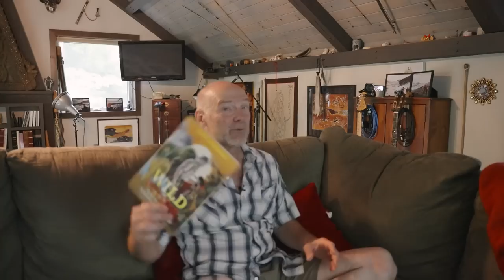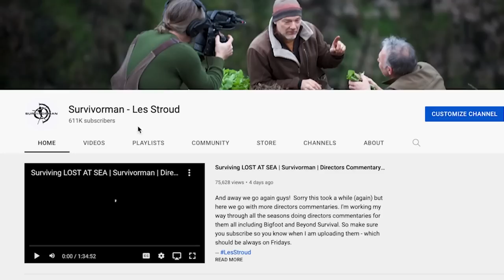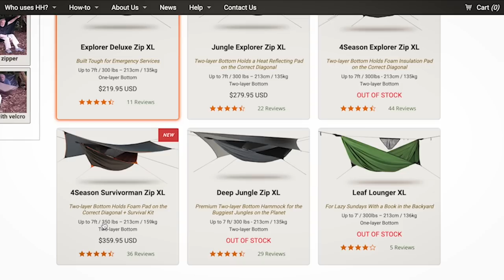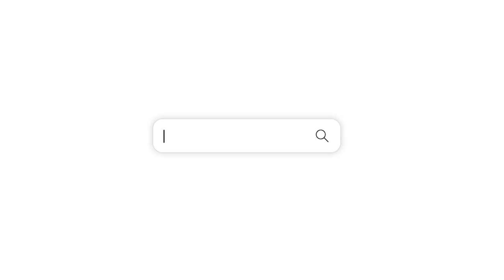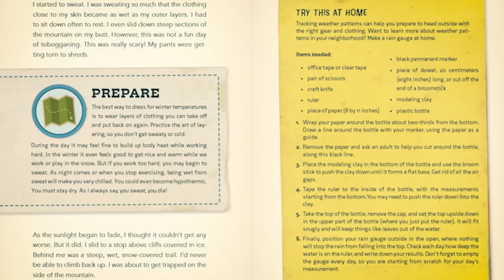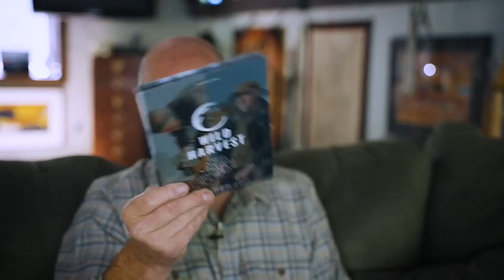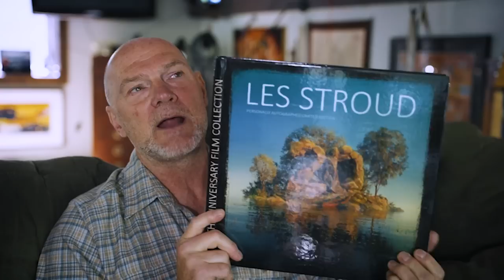Survivorman Update! Lots to come in the next few months.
Hello All - been a ridiculously hectic time for me lately - even though that included some vacation time - but here you go - this will catch you up to what's coming next - and there's lots!! I promise.

.L